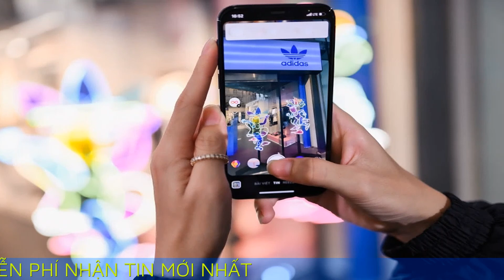adidas Originals Bitexco vừa trở lại đã gây bão giới trẻ Sài thành với không gian “sống ảo” cực chất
adidas Originals Bitexco vừa trở lại đã gây bão giới trẻ Sài thành với không gian “sống ảo” cực chất lấy cảm hứng từ văn hóa Việt

Đi đâu để vừa mua sắm vừa có những quả ảnh check-in cực ngầu? Qua ngay cửa hàng adidas Originals Bitexco Financial Tower chứ còn đâu nữa. Có đến 5 tác phẩm độc đáo của các nghệ sĩ sáng tạo Việt trẻ chờ bạn đến chiêm ngưỡng cùng với hàng trăm item street style “chất lừ” cho bạn!

Vừa qua, cửa hàng adidas Originals Bitexco Financial Tower đã trở lại với một diện mạo hoàn toàn mới, kết hợp hài hòa giữa tinh thần thương hiệu và nét đẹp văn hóa bản địa đặc sắc. Với trải nghiệm mua sắm chất lượng cùng không gian mới mẻ, đặc biệt là nhiều góc "sống ảo" bắt mắt, cửa hàng hứa hẹn sẽ là địa điểm check-in "cháy máy" của giới trẻ Sài Gòn trong thời gian sắp tới.

Trải qua thời gian nâng cấp, không gian cửa hàng được tái cấu trúc và bày trí một cách hợp lý, nhiều item đa dạng, độc đáo được bày bán tại cửa hàng, mang đến trải nghiệm mua sắm thuận tiện và chất lượng nhất. Bên cạnh những item "chất hơn nước cất", tâm điểm của cửa hàng là những tác phẩm nghệ thuật độc lạ, đậm chất Việt - cú bắt tay thành công giữa adidas và các nghệ sĩ sáng tạo trẻ Việt Nam.

Nằm ngay cửa ra vào, tác phẩm VUI của tác giả Tùng Monkey gây ấn tượng mạnh với tạo hình phi giới tính của nhân vật chú Tễu và cô Tễu, gửi gắm thông điệp về tinh thần lạc quan, tự tin thử nghiệm các yếu tố văn hóa truyền thống và sáng tạo không giới hạn

Người chơi hệ meme chắc chắn không thể bỏ qua tác phẩm này. "Mind the Gap" của Caubetho (Nguyễn Ngọc Vũ) lấy cảm hứng từ những icon meme của thời đại Internet và hình ảnh văn hóa truyền thống, qua đó thể hiện góc nhìn cá nhân của tác giả về việc adidas luôn tiên phong trong việc tái chế và xử lý chất liệu mới vào những đôi giày

Bên cạnh đó, các tác phẩm đoạt giải của 3 tác giả bước ra từ cuộc thi Việt Nam Đồng Hiện cũng thu hút bất cứ ai từ cái nhìn ban đầu và tạo nên những góc "sống ảo" cực chất! Chần chờ gì mà không lôi ngay máy ra check-in và làm bừng newsfeed với những màu sắc rực rỡ này!

Vừa mở cửa cách đây không lâu nhưng adidas Originals Bitexco Financial Tower đã trở thành một trong những địa điểm hẹn hò check-in hấp dẫn của giới trẻ Sài Gòn, thu hút cả những cái tên đình đám như fashionista Châu Bùi.

Còn bạn thì sao? Hãy đến ngay cửa hàng adidas Originals Bitexco Financial Tower để sở hữu cho riêng mình những bức hình cực độc và đem khoe cho bạn bè nhé!